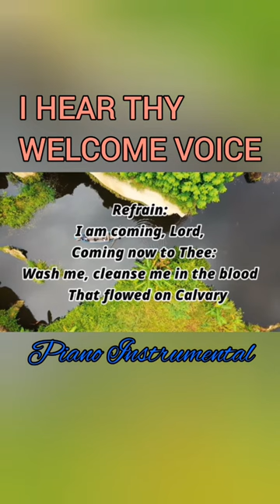I HEAR THY WELCOME VOICE ⛪🎹🎶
I hear Thy welcome voice | Hymn | Accompaniment | Piano | Lyrics |